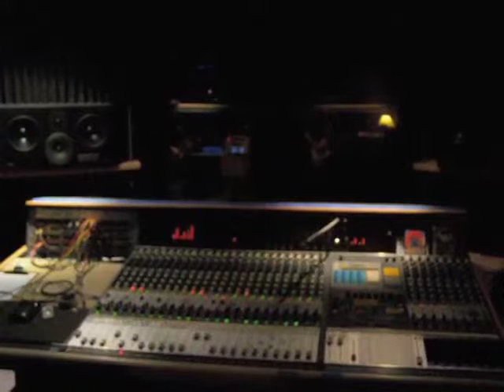"Elements" New Album Coming Soon from Ashes to Light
The album is a potent mix of rock, hip hop, funk, blues, reggae, and acid jazz.

Recorded at Blue Universe in San Luis Obispo, CA.